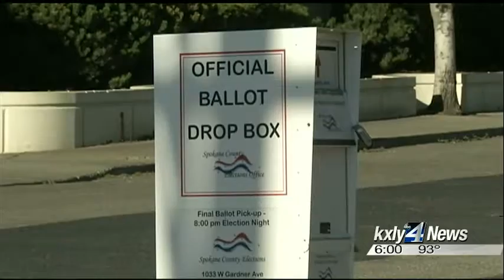Condon says he won't resign following cover-up scandal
Spokane's mayor says he will not step down, even though a new report accuses the Condon Administration of a cover-up.